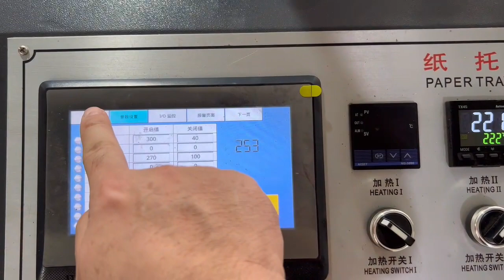kraft fruit tray forming machine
kraft fruit tray box forming machine,paper lunch box making machine ,